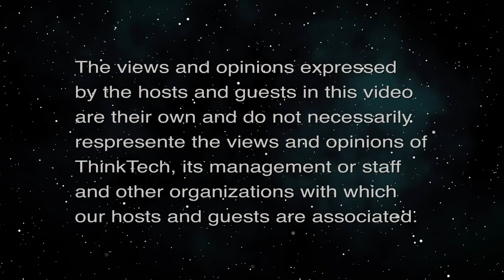Should Only the Little People Pay Taxes (Talking Tax)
GOP Strategy Openly Favors the Rich.  The host for this episode is Jay Fidell.  The guest for this episode is Roger Epstein.

Roger Epstein, tax attorney, helps us cover the New York Times piece entitled Should Only the Little People Pay Taxes; the GOP Strategy Openly Favors the Rich. Republicans negotiating over a possible infrastructure bill have ruled out paying for it in part by giving the IRS more resources to go after tax evasion.  There is a “tax gap,” taxes owed but not paid, of more than $500 billion every year. Joe Biden proposes giving the IRS enough resources to reduce this gap as a way to help pay for investment in America’s future.  But will it will apparently have to do so without Republican support.